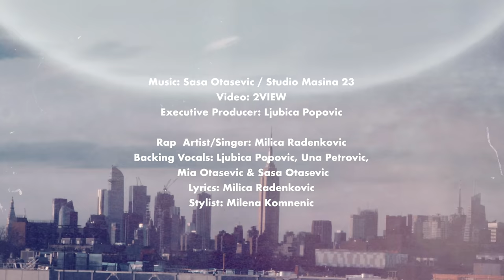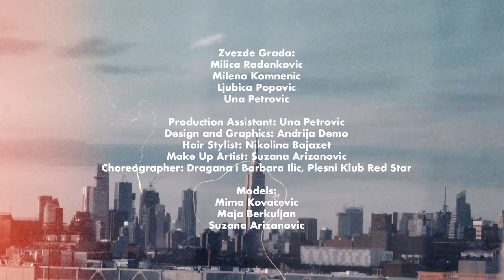NewYorkerke - NewYorkerka - Official Video 2021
NewYorkerka - Lyrics:

OMG! OMG! Vatrom da se igras nemoj,
ja sam alfa tigrica na Aveniji Petoj,
Fency ko Beyonce, Fatalna ko Uma Turman,
druga mi adresa Bergdof Goodman.

Na Astoriji rintala da zaradim parice,
zato danas lomim srca kao da su casice,
cistila sam stolove, sluzila sam pica,
samo da u Gucci-ju istresem par somica.

(predrefren)

Na instagramu prstim, sa facama se druzim,
kartice su cool al' gledam kesa da se drzim.
Sljaka se po gradu, "Aveniji" i "Grandu",
nista nije tesko kada ima se za Pradu.

(Refren)

Pametna, spretna, cica izuzetna,
efektna, perfektna, dama sa Manhattan-a.
Nekada sam bila u zavicaju folkerka,
sada ona prava pravcata New Yorkerka (x2)

OMG!OMG! Sluzim pice, klopu,
a kada padne noc sam glavna riba na roof topu,
frajer kad mi pridje za telefon pita,
kazem ja bih samo nekog tipa sa Wall Streeta.

Zivim od skandala kao Jelena Karleusa,
Imas problem samnom? Stize kafa siktrusa,
muzika dok svira, udajem se zbog papira,
rolam ovu pesmu sto je nastala iz hira.

(predrefren)

Invazija lajkova na fotku FaceBook obara,
svako vidi ko je Maca od milion dolara,
rintaj,sljakaj, radi prolaze mi dani,
al' stvarno nije tesko, kad se ima za Armani.

(refren)

Pametna i spretna, cica izuzetna,,
efektna, perfektna, dama sa Manhattna,
Nekada sam bila u zvavicaju folkerka,
sada ona prava pravcata New Yorkerka.(2x)

Video: 2VIEW
Executive Producer: Ljubica Popovic

Rap Artist/Singer: Milica Radenkovic
Backing Vocalist:  Ljubica Popovic, Una Petrovic, Mia Otasevic i Sasa Otasevic
Lyrics: Milica Radenkovic
Stylist: Milena Komnenic

Production Assistant: Una Petrovic
Design & Graphics: Andrija Demo
Hair Stylist: Nikolina Bajazet
Make Up Artist: Suzana Arizanovic
Choreographer: Dragana i Barbara Ilic, Plesni Klub Red Star

Models: Mima Kovacevic, Maja Berkuljan, Suzana Arizanovic